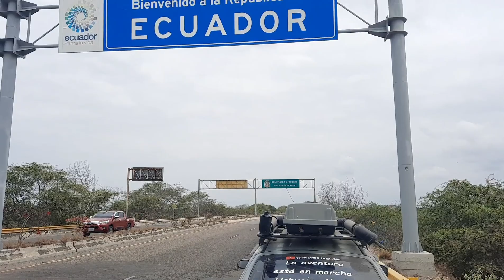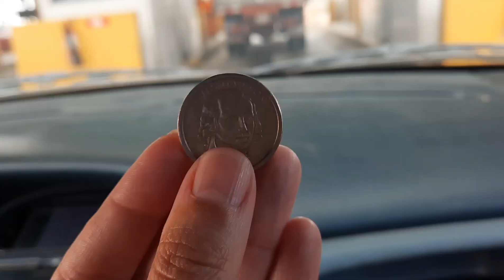[ECU1]🔥 PROBAMOS DE TODO al llegar a este nuevo país 🇪🇨 [el 8vo en la aventura de Argentina Alaska]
Llegamos a nuestro octavo país, Ecuador 🇪🇨

🌎Somos Mauri y Mica y estamos cumpliendo el SUEÑO de unir por tierra Argentina con Alaska en un auto llamado MEGANCETE desde el 4 de agosto del 2018.

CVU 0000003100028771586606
alias: viajandoparavivir

..🌍🌎🌏 creemos que los sueños se cumplen